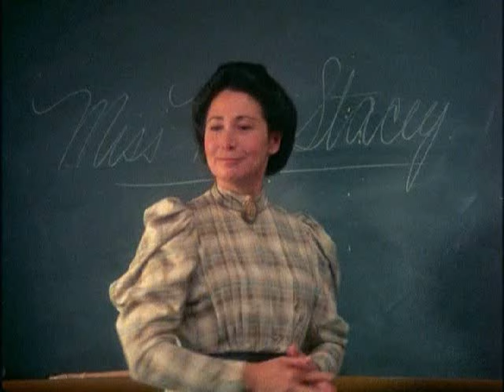Anne of Green Gables Themes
Two pieces of theme music with photos from L.M. Montgomery's Anne of Green Gables. This is one of my favorite films and it was quite difficult to choose photos because I wanted to put them all in! Enjoy! :)